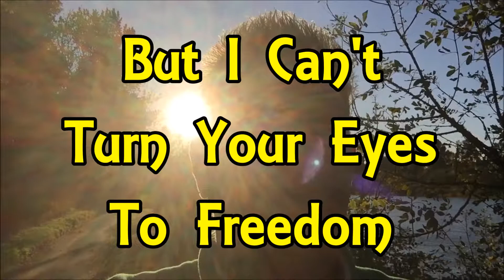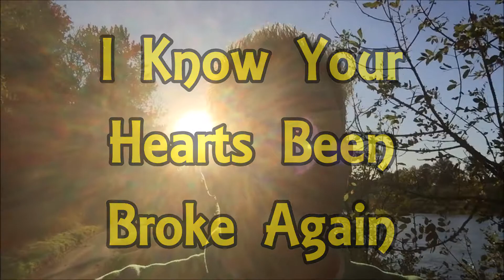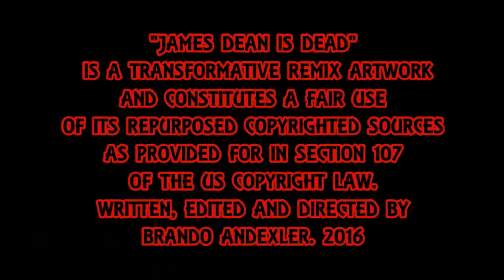Move (Keep Walkin') - James Dean Is Dead.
Move (Keep Walkin') by TobyMac Cover Featuring Th'@LL Brandroid Orchestra. Rocktober 3nd, 2017 @ 4:44 Pm. Salem, Oregon, USA. Earth. SuperGenius Productions. BTW Nothing Is Impossible.